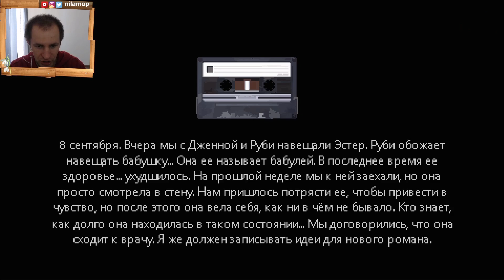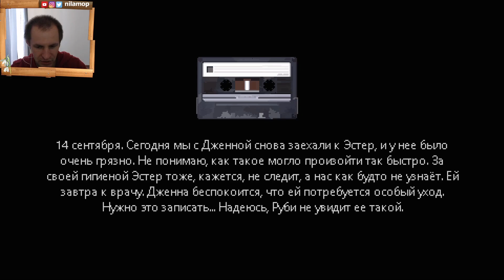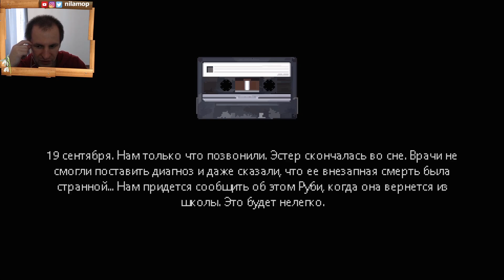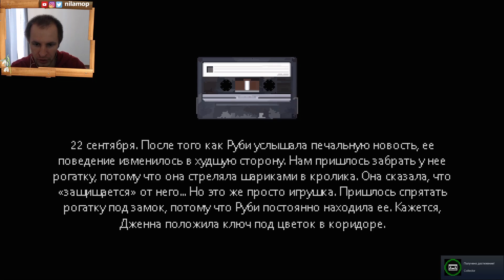МИСТЕР ХОПС ПАУК И ПОИСКИ ВСЕХ КАССЕТ | Mr. Hopp's Playhouse #2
Прохождение игры про кролика Мистера Хопса и девочку по имени Руби. Игра под названием Mr. Hopp's Playhouse - Театр мистера Хоппа, или же игрушечный домик мистера Хоппа. Девочка боится свою игрушку кролика, и тут этот кролик оживает.